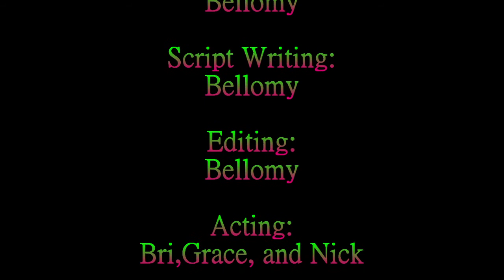Tech Theater Safety Video! | Vlog# 45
Twiter: goo.gl/9iBNJf

Intro Maker: goo.gl/L7H0Sj

Vlog Channel: goo.gl/SeycJ0

Send me fan mail:
Galeton Colorado
80622